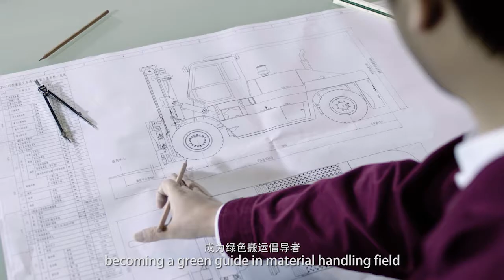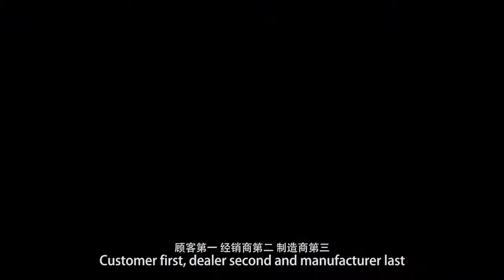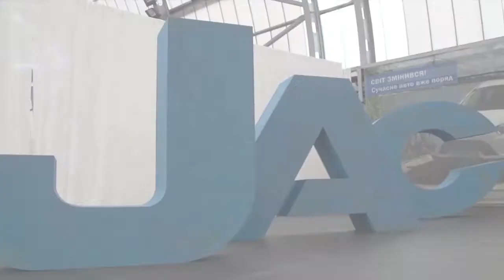JAC FORKLIFT VIDEO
See the new JAC rough terrain forklift in action. Now available in Australia and built to mine specifications. Call Allied Forklifts on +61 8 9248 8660 in Perth Western Australia for more information and pricing.